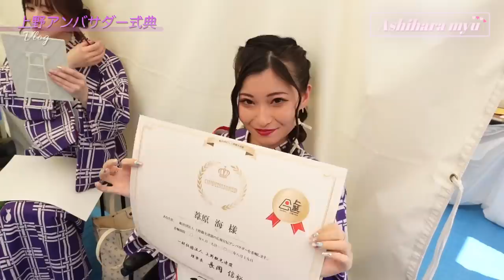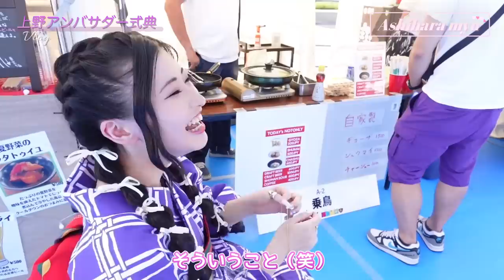【両足切断女子】浴衣の着付けどうしてるの？生着替え大公開‼︎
▼概要欄
毎年、浴衣や着物は必ず着てるよ👘
車椅子でも和装諦める事ないから楽しんでみてね！
そして、2022年8月19日〜2023年8月19日の1年間、上野観光連盟のアンバサダーとして就任しました！！上野で開催されるイベントに出演する際は告知するね💓

- - - - Myu  SNS - - - - - - - - - - - - - - - - - - - - - ❤️ - -

〒134-0088
葦原 海　係